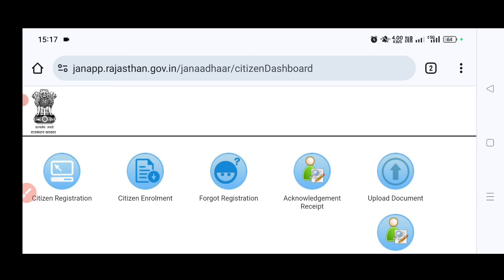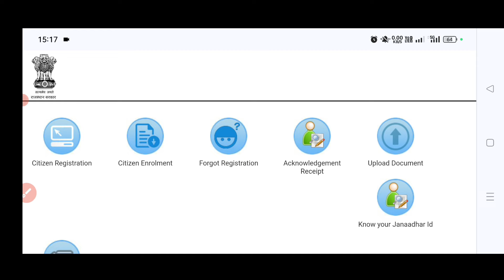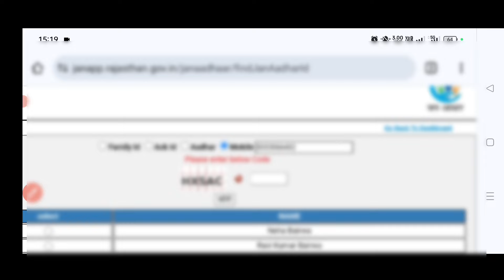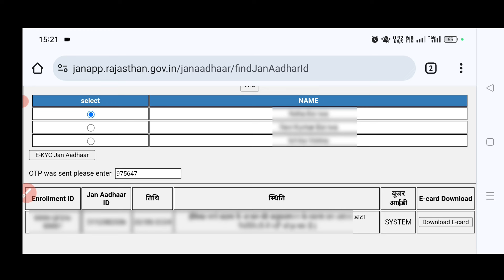जन आधार कार्ड के सभी काम करें बिना ई-मित्र मोबाइल से जाने l Jan Aadhar All Service in Mobile l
Jan aadhar me konse aadhar number link kaise check kre